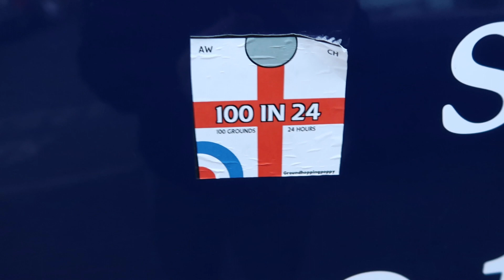MATCH DAYS RADFORD V HARROWBY UTD BATTLE AT BOTH ENDS OF THE TABLE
Great to be back with United Counties League and seeing Radford FC again. Plus having a new team on the channel with Harrowby United. Hope you enjoy this vlog.